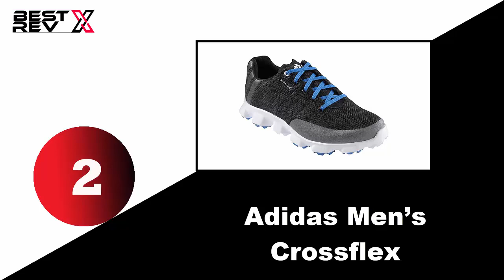Best Cheap Golf Shoes (2017) | Top 5 Golf Shoes For Walking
Details reviews on the Best Cheap Golf Shoes 2017 are available on the described link above.
Golf is a kind of sport that involves a lot of stability and flexibility in your body and for this, a good quality durable golf shoes play a vital role. Golf shoes often include additional padding to provide golfers feet the required support when hitting the ball. This footwear is also designed with special materials to absorb moisture in order to keep a golfer feet cool and dry. You will find a great range of golfing shoe options, from different colorful sporty design to classic delicate designs. If you are worried about which brands and what type of golf shoes are best for you to wear. Fortunately, you don’t need to worry anymore, here are the best golf shoes which are reasonably cheap but will provide top-notch performance.